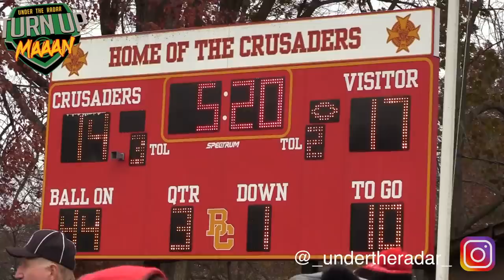🔥🔥NJ THRILLER Rematch !! Bergen Catholic vs Bosco | New Jersey Playoffs |UTR Highlight Mix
🔥🔥NJ THRILLER Rematch !! Bergen Catholic vs Bosco | New Jersey Playoffs | INSTANT CLASSIC | UTR Highlight Mix